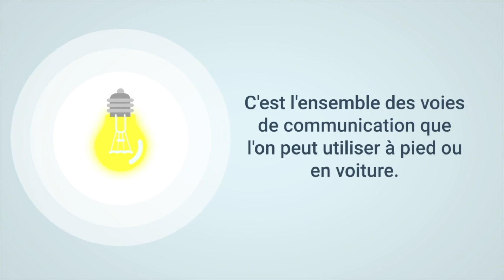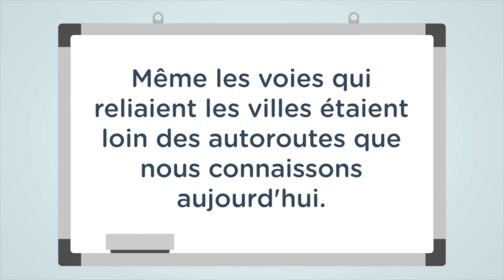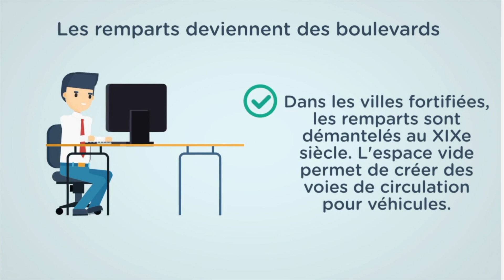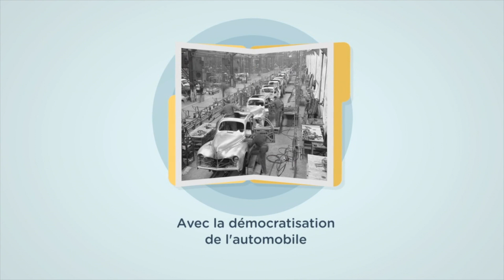💡 LES DIFFÉRENTES VOIES DE COMMUNICATION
De la ruelle à l’autoroute, révise les différentes voies de communication sur lesquelles nous circulons chaque jour 🏃🏼‍♀️ 🚘 ⛔️

Me soutenir ? 🔥
👍🏻 Un pouce bleu, ça fait toujours plaisir !
💬 Un commentaire pour le référencement de la vidéo, cela fait doublement plaisir !